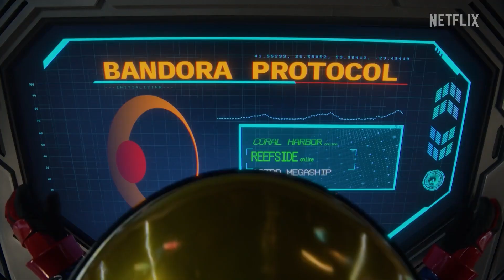MIGHTY MORPHIN POWER RANGERS: ONCE & ALWAYS Trailer (2023) David Yost, Action